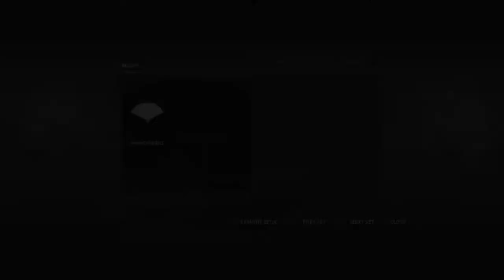WE MUST HELP ROTH! | Tomb Raider (Part 2)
In this video, we will be helping Roth get his bag back so we can help his injured leg.